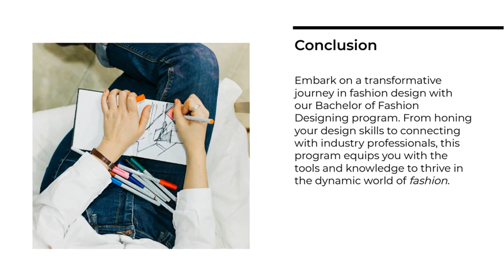Bachelor Of Fashion Designing